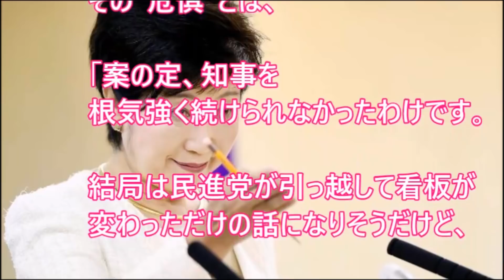小池知事の自民絨毯爆撃が『即座に返り討ちを喰らう』事態が発生…！？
このチャンネルでは政治に関する話題を取り上げていきます＾＾

是非、ご登録よろしくお願いします♪

■【朝日新聞情勢調査】希望の党が『全選挙区で他党に敗北して』東京での勢力を減退させる。比例区でも差をつけられ始めた模様。

■【希望の党 民進党 公認】玄葉氏、「排除なければ200議席」＝小池氏発言に恨み節17衆院選

■【非難殺到】朝日新聞特大ブーメラン放ち自滅ｗｗｗ朝日新聞「安倍首相が籠池氏を犯罪者扱いした！無罪推定の原則を無視した発言だ！ 」国民「朝日が言うな！！！」

■【非難殺到】黒川敦彦候補、首相夫人に犯罪予告ツイート・・・山本太郎とともに打倒安倍掲げ「安倍昭恵を囲め！」

◆ 引用元
2ch